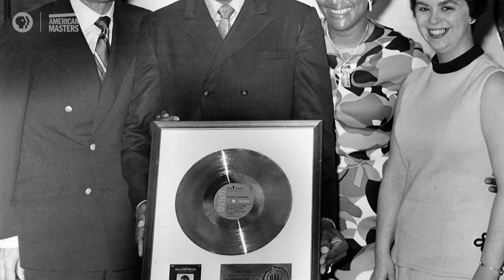Charley Pride: I’m Just Me Trailer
Explore the complicated history of the American South and its music through the life of country star Charley Pride. Raised in segregated Mississippi, his journey shows the ways that artistic expression can triumph over prejudice and injustice.

Premieres Friday, February 22 at 9 p.m. on PBS (check local listings)

and PBS apps